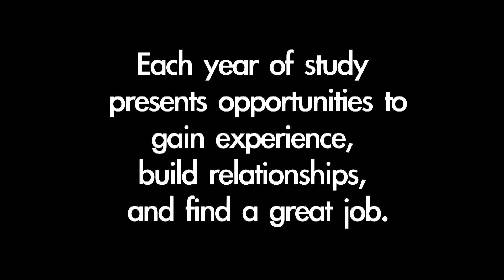Dear 18 Year-Old Me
What would you tell your 18 year-old self about your future after Ryerson? What do you wish someone told you? Post a video reply and share your experiences!

Let us know if you enjoyed this video by clicking the like button. Also, don't forget to click on that bell to be notified when we upload.

Produced by: Lucy Martin and Hillary Tan

Special Thanks to our Alumni:
- Amanda Cupido
- Carly Chalmers
- Andrew Gomes
- Vartika Ambwani
- Leslie Bradt
- Sarah Chook
- Evan Kosiner